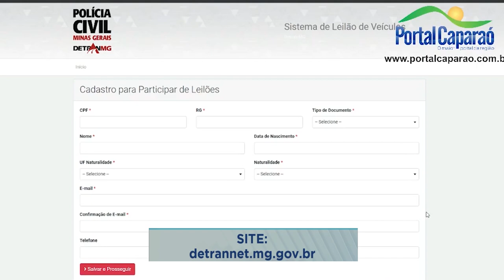Quase 160 Unidades: Polícia Civil Realizará na Segunda Quinzena Leilão Virtual de Veículos.